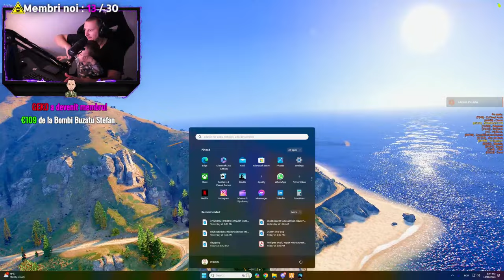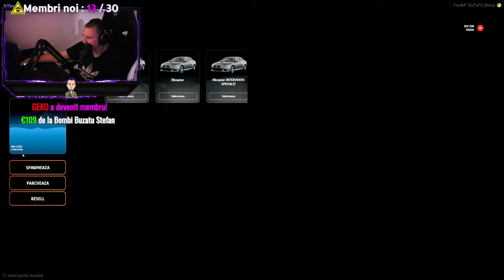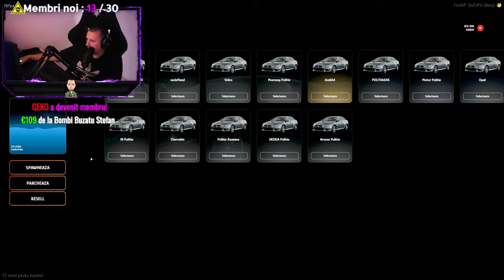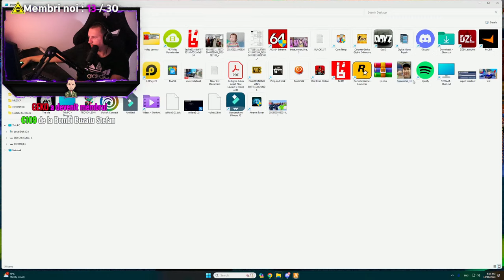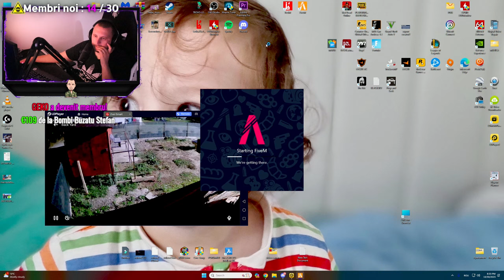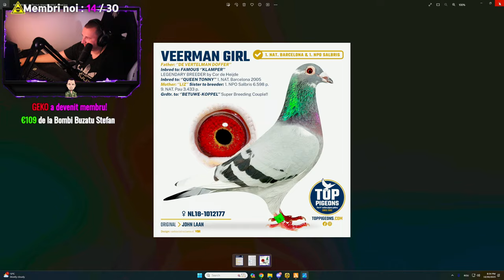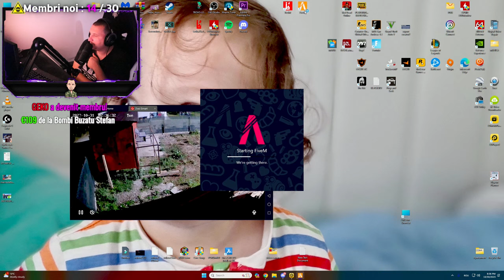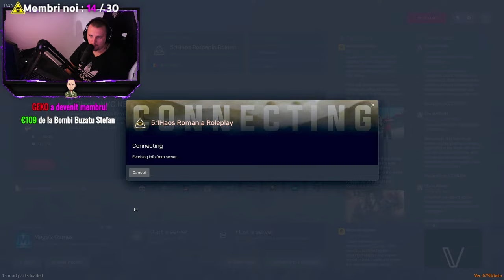BEBE MOISE, CEL MAI PERICULOS POLITIST!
gta5 fivem pericol GTA 5 FIVEM ROLEPLAY LIVE ROMANIA PERICOL

►Server Fivem : Haos Romania
►IP: cfx.re/join/a8mlb9

 OCHELARI GAMING